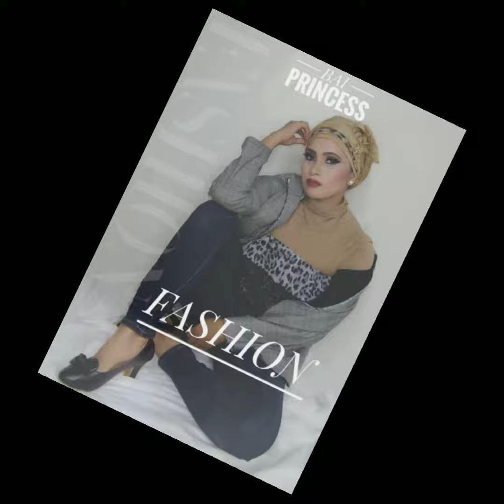HELLO GUYS WELCOME TO MY YOUTUBE CHANNEL.. MY OWN FASHION..